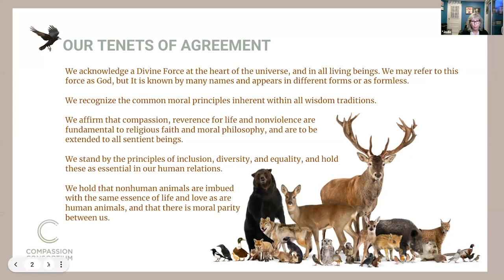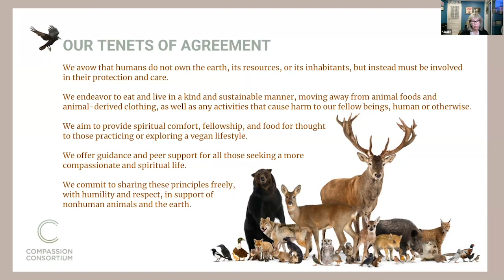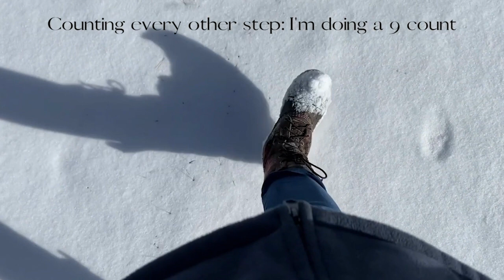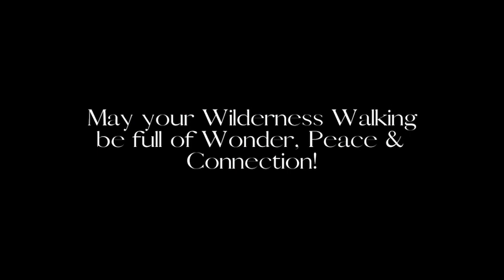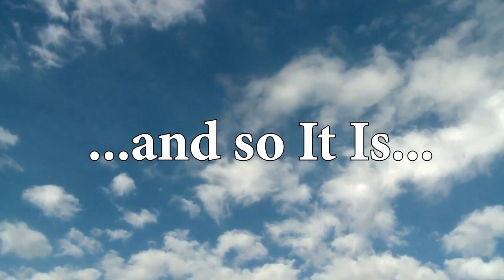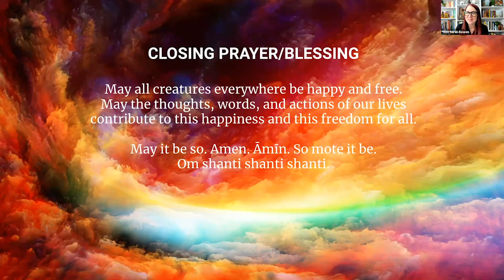Compassion Consortium Sunday Service: December 17th, 2023 with Dr. Clair Linzey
Welcome & Introduction
8:33 Tenets of Agreement
12:30 Interspecies Spiritual Practice - Winter Meditation w Ellen Schmidt
22:58 Victoria Moran Interviews Dr. Clair Linzey
44:16 Compassion in Action w Miyoko Schinner
57:25 Blessings & Closing Prayers -
01:06:50 Announcements & Events

Show Notes: December 17th, 2023

You can check out some of the animal organizations close to Jodie Jacobs heart

Learn more about Dr. Linzey’s work and the Oxford Center for Animal Ethics

Or on youtube channel:
Rancho Compasión: @ranchocompasion6958

The Vegan Good Life with Miyoko

Our spiritual guest on Sunday, January 21 will be Dr. Sailesh Rao. Dr. Sailesh has over three decades of professional experience and is the Founder and Executive Director of Climate Healers, a non-profit dedicated towards healing the Earth’s climate. For Dr. Rao, “VEGAN” means “Vitally Engaged Guardians of Animals and Nature”. Dr. Rao believes it is critically important to consider a fundamental rethinking of our relationship with animals and nature in a post-pandemic world, while simultaneously addressing our environmental problems holistically.
Sarah to add to chat:
“VEGAN” means “Vitally Engaged Guardians of Animals and Nature”

Our Compassion in Action guest on January 21 will be Phil DeJean, Zoom tech for both the Compassion Consortium and Main Street Vegan Academy. Phil is a cofounder of Plant Powered Disruptors, (@PlantPoweredDisruptors) an NYC-based group that challenges the status quo to create a more compassionate world through creative social events and arts-imbued activism. An artist himself and a high school art teacher, Phil has been vegan for eleven years, maintains a 100-pound weight loss, and has hosted the Checkerboard Kids TV show on Manhattan Neighborhood Network since 1992.

If you found this service useful, please consider making a donation